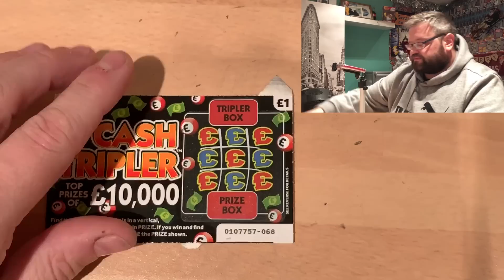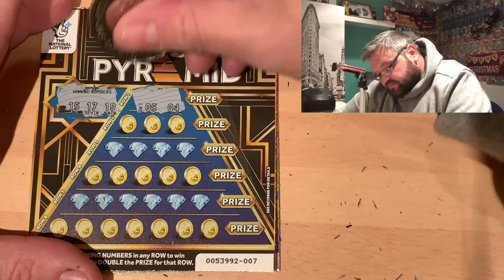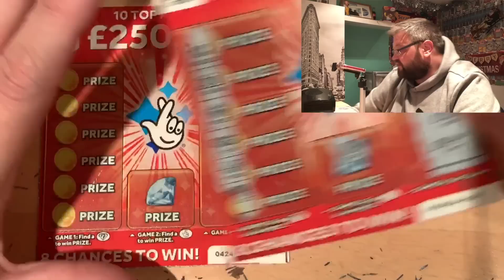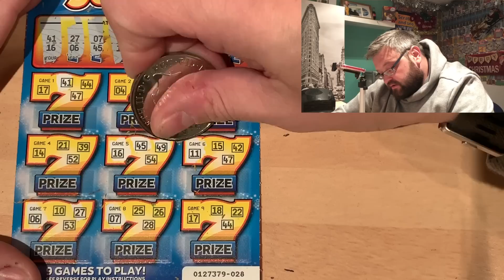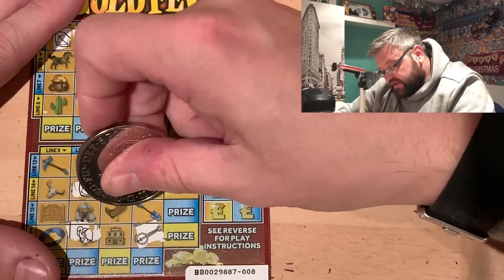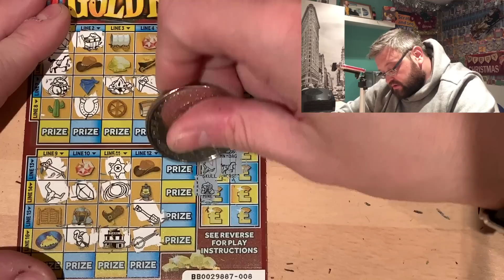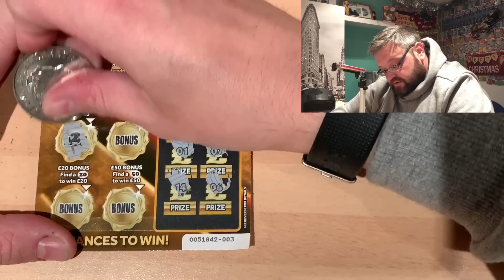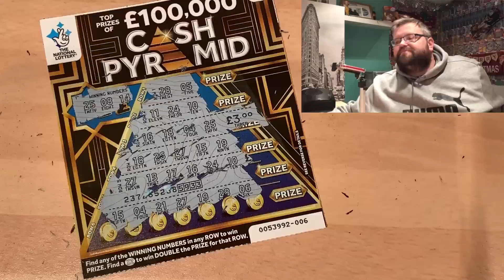SANDWELL MOBILES SCRATCHMAS DAY 19